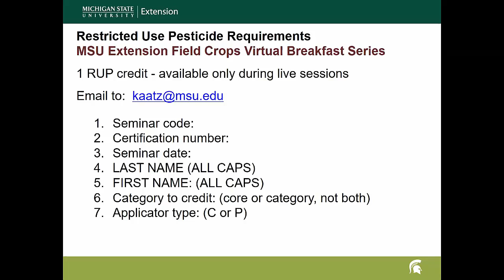Extended Discussion After the Field Crops Virtual Breakfast on June 4, 2020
A discussion and update about insects, diseases and weeds throughout Michigan’s field crop regions with the MSU Extension field crop educators and specialists.